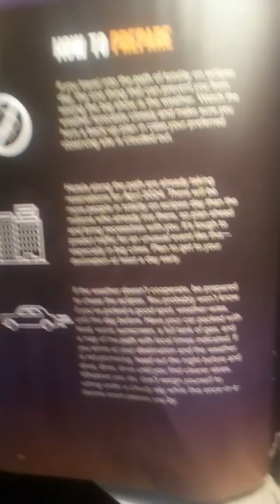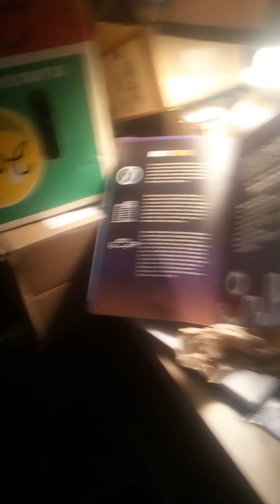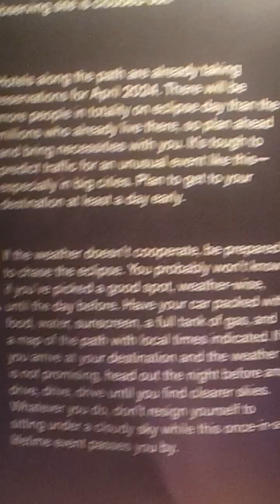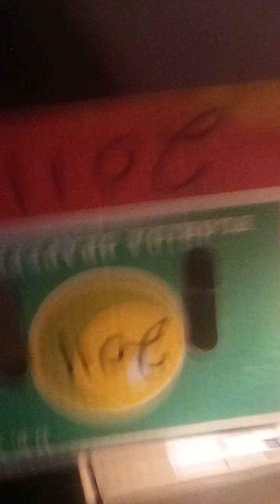solar eclipse book part 1